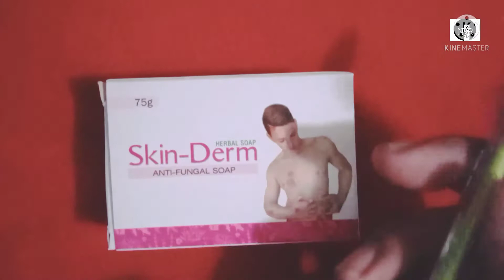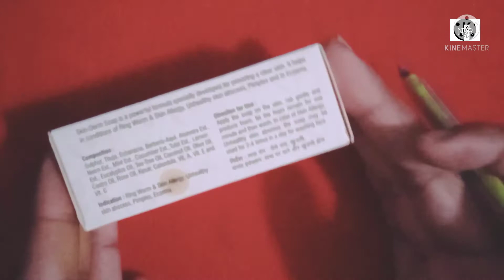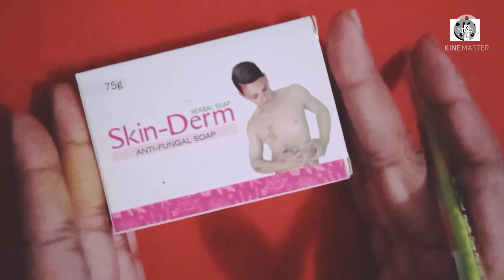silk'n Stay Soap / skin Derm Anti Fungal Soap / होम्योपैथिक के 3 No 1साबुन /Berberis calendula Soap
दोस्तो आज हमने एसबीएल के no 1साबुन के बारे में बताया हैं। स्किन प्रॉब्लम्स साबुन को आप कैसे यूज करे।